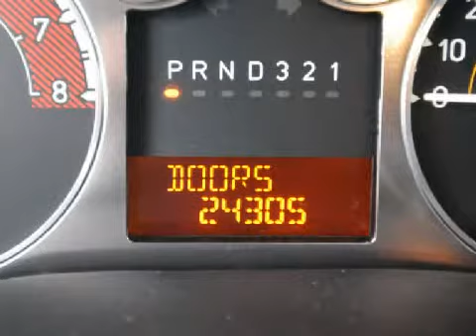Used 2007 HUMMER H3 W. Hartford CT 06106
Year: 2007
 Make: HUMMER
 Model: H3
 Engine: 3.7L 5 CYL. FI
 Trans.: Automatic
 Exterior: Birch White
 Miles: 24,305
 Interior: Ebony